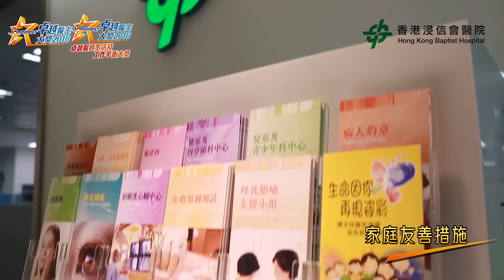JobMarket 卓越僱主大獎 2016 - 香港浸信會醫院